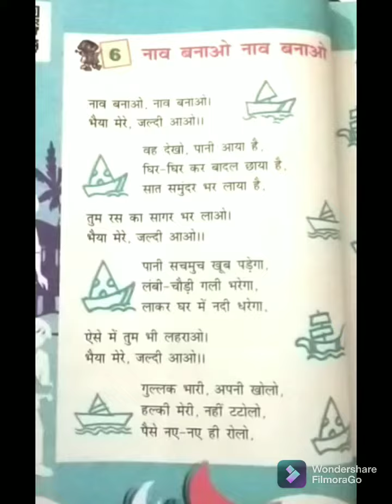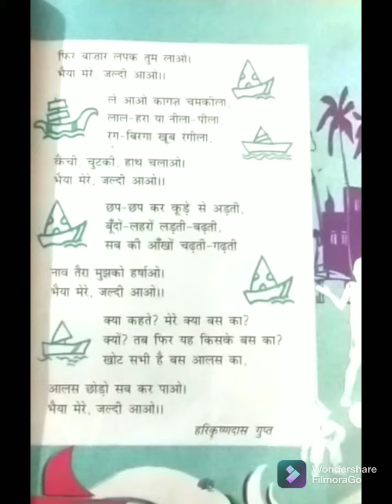Rimjhim, Class-4, Path-6 Naav banao naav banao